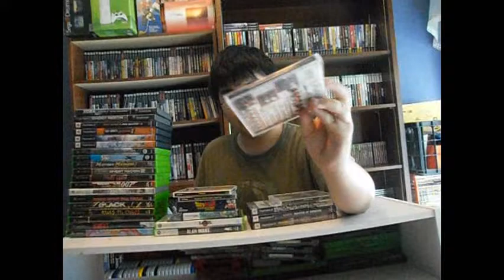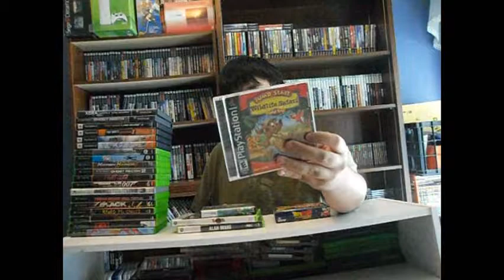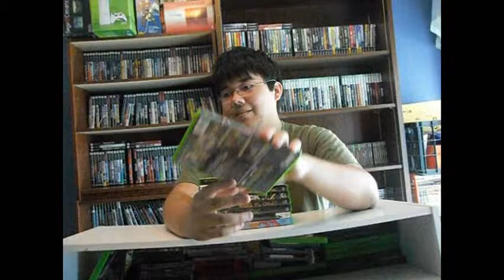BLM's Game Pickups 37 (May 2012)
Some of the games that I picked up during May. Picked Up more but I will show the rest in my June pickup video.